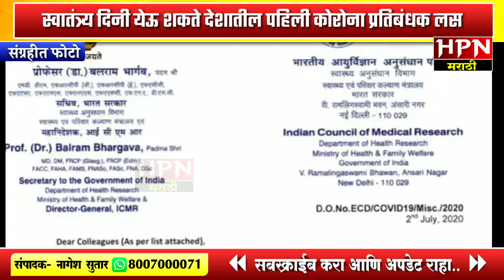Vaccine | स्वातंत्र्य दिनी येऊ शकते देशातील पहिली कोरोना प्रतिबंधक लस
Bharat Biotech-ICMR to launch indigenous Covid vaccine by August 15

The ICMR has selected 12 institutes for clinical trial of the country's first indigenous Covid-19 vaccine. In a letter to these institutes, the ICMR said it is envisaged to launch the vaccine for public health use latest by August 15, 2020 after completion of all clinical trials.